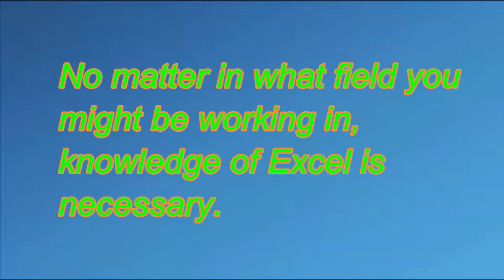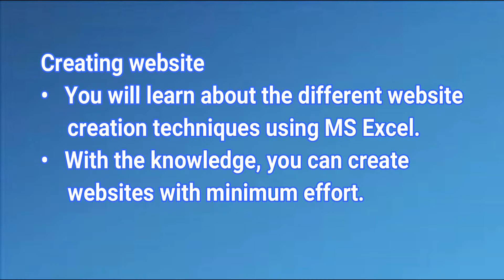Houston Excel Classes-Helps You Give an Edge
If you are looking for a job, you need to make sure that you have some sort of computer training. Depending on the type of job you are looking for, you might need to have knowledge of excel, Check